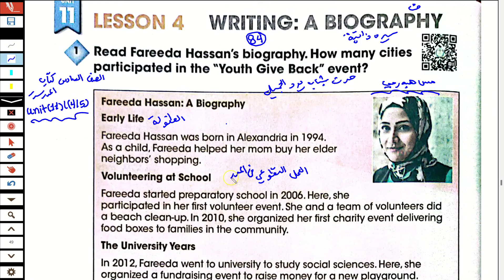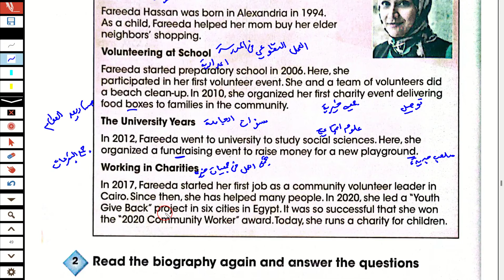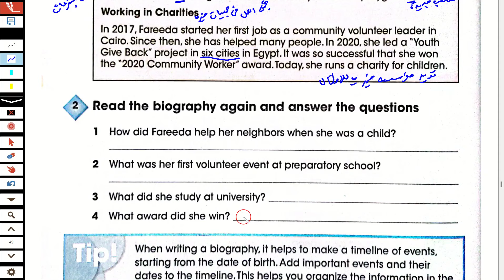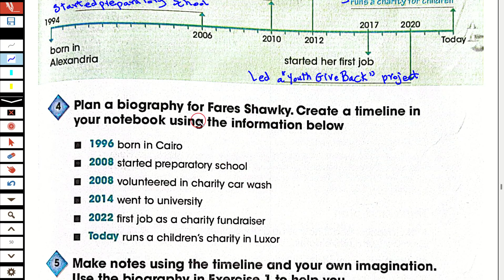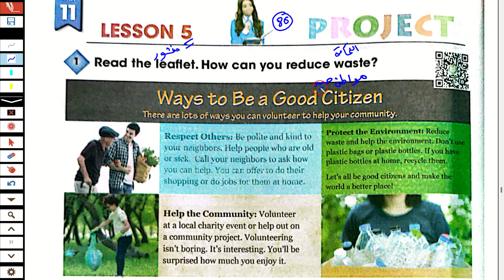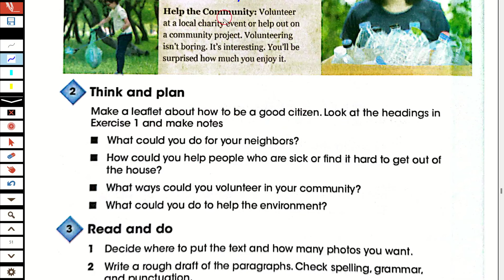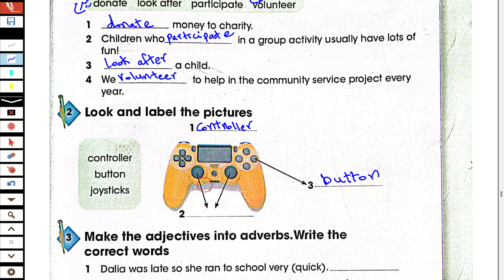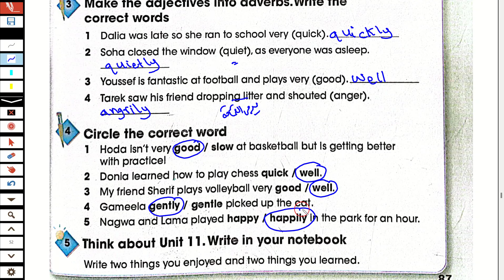حل كتاب المدرسة انجليزى الصف السادس الترم الثاني 2024 الوحدة الحادية عشر الدرس 4/5 4How can I help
شرح و حل كتاب المدرسة انجليزى الصف السادس الترم الثاني 2024 الوحدة الحادية عشر How can I help الدرس الرابع والخامس unit eleven lesson  4/5 شرح و حل كتاب المدرسة منهج سادسة ابتدائي المنهج الجديد انجليزي الترم الثاني 2024 الوحدة الحادية عشر الدرس الرابع والخامس شرح واجابة كتاب المدرسة ساته ابتدائي الترم الثاني 2024 الصف السادس الابتدائى 2024  انجليزي ساتة ابتدائي كتاب المدرسة انجليزي 2024  الوحده الحادية عشر الدرس الرابع والخامس المنهج الجديد كونكت 6 منهج اللغة الانجليزية للصف السادس الابتدائي الترم الثاني 2024
مس هبة رجب انجليزي الصف السادس الابتدائي الترم الثاني 2024
الصف السادس انجليزي الترم الثاني الوحدة الحادية عشر 11 الدرس الرابع والخامس كونكت 6 يونت 11
انجليزي ساتة ابتدائي الترم الثاني 2024
انجليزي سادسة ابتدائي الوحده الحادية عشر الدرس الرابع والخامس الترم الثاني 2024
انجليزي الوحدة الحادية عشر الدرس 4/5 للصف السادس الابتدائي الفصل الدراسي الثاني 2024
انجليزي ساته ابتدائي كتاب المدرسة ترم ثاني 2024
الوحدة  الحادية عشر 11 الصف السادس انجليزي
حل كتاب المدرسة ساتة  ابتدائي انجليزي الترم الثاني 2024
انجليزي ساته ابتدائي الوحده الحادية عشر الدرس 4/5 2024
شرح منهج ساتة ابتدائي المنهج الجديد انجليزي الترم الثاني 2024 الوحدة الحادية عشر الدرس 4/5 ساته ابتدائي انجليزي 2024 المنهج الجديد كونكت 6 منهج اللغة الانجليزية للصف السادس الابتدائي الترم الاول 2024
انجليزي سادسه ابتدائي الوحده الحادية عشر الدرس 4/5 الترم الثاني
الصف السادس انجليزي الترم الثاني الوحدة الحادية عشر2024
الوحدة الحادية عشر الصف السادس انجليزي الترم الثاني 2024
انجليزي ساتة ابتدائى الترم الثاني الوحدة الحادية عشر 2024
2024 انجليزي للصف السادس الابتدائي الترم الثاني 2024
 انجليزى الصف السادس الابتدائى الترم الثاني 2024
ابتدائي انجليزي 2024 ساته ابتدائي انجليزي الترم الثاني 2024
منهج الصف السادس الابتدائي الجديد الترم الثاني
الدراسي الثاني منهج الصف السادس الابتدائي الجديد
الوحدة الحادية عشر الصف السادس انجليزي unit 11  lesson 4/5
مس هبة رجب الصف السادس الابتدائي انجليزي 2024                                             مس هبة رجب انجليزي الصف السادس كتاب المدرسة الترم الثاني 2024